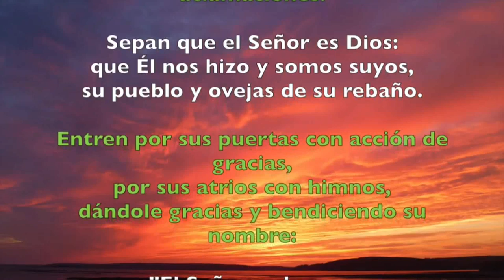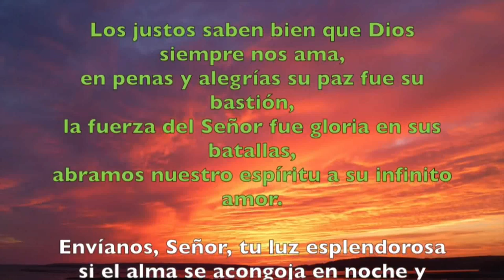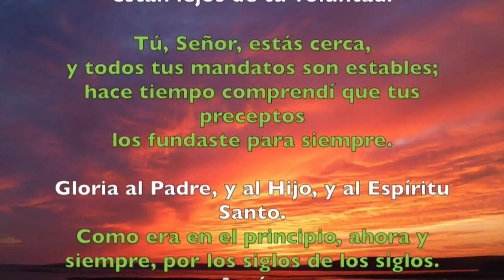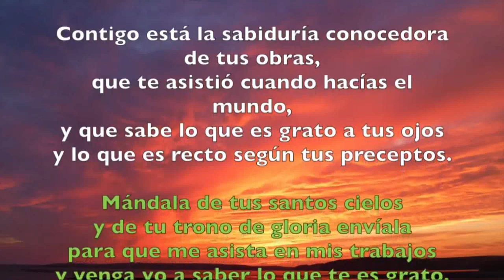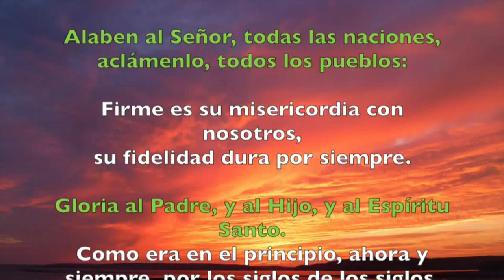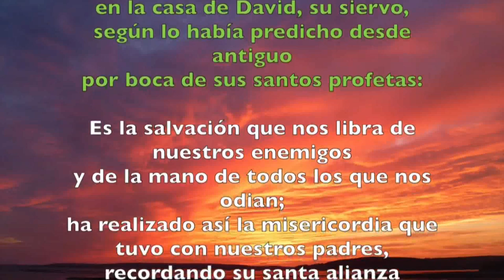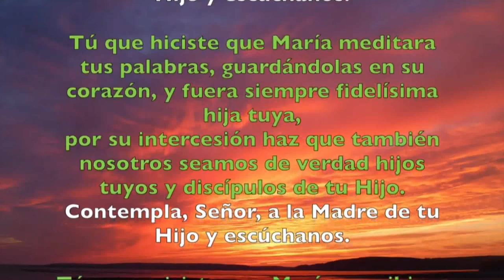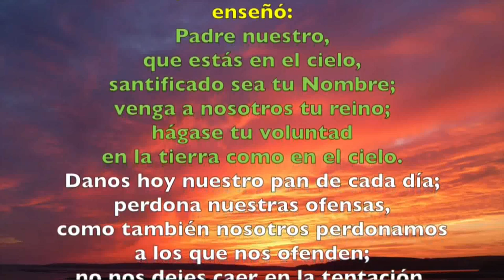Oración de la mañana (Laudes), SÁBADO XIX semana T. Ordinario | Padre Sam